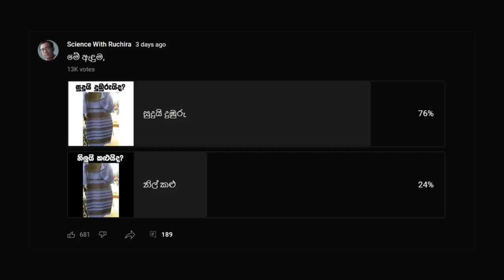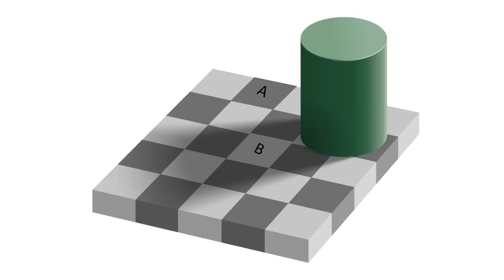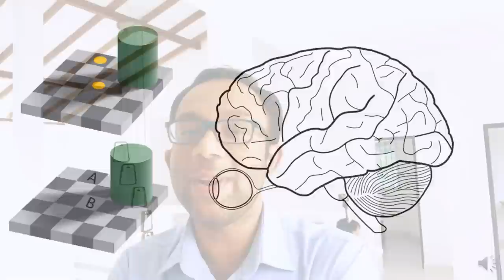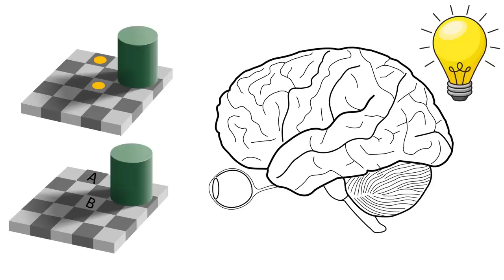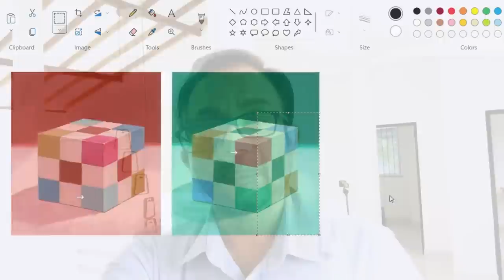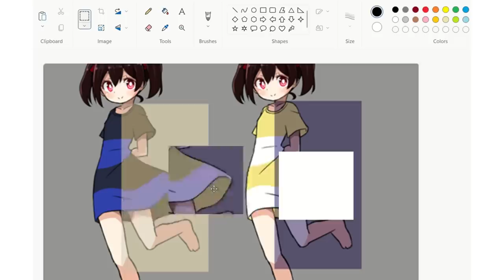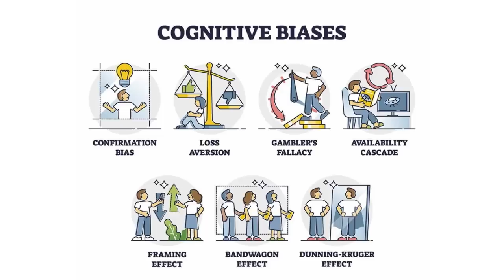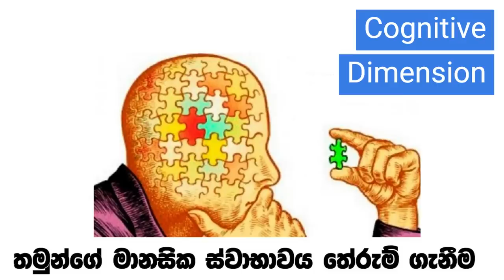මේ රූපයට ඔබ ජීවිතය දකින හැටි වෙනස් කරන්න පුළුවන් : පටු චින්තනයෙන් මිදෙන්න විද්‍යා පාඩමක්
මේ වීඩියෝ එකෙන් මම කතා කරන්න යන්නේ, මානසික නැඹුරුතා, එහෙමත් නැත්නම් cognative bias ගැන. ඇත්තටම මේම වීඩියෝ එකෙන් මට මතු කරන්න ඕනේ එම නැඹුරුතා නිසා කෙනෙක් යමක් දිහා බලන අයුර කෙතරම් වෙනස් වෙන්න පුලුවන්ද කියලා. ඒ සඳහා මම භාවිතා කරනවා ලස්සන උදාහරණයක් optical illusion එකක් සහිත. මම හිතනවා අප සැවොම තුල පවතින මේ ස්වාභාවික නැඹුරුතා වලින් ඔබ්බට ගොස් කටයුතු කිරීමට මෙම වීඩියෝ එක වැදගත් වේවි කියලා.